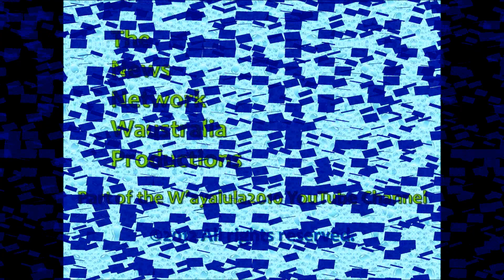Strong Thunderstorm Advisory - May 29, 2012 - Part 1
In case you slept through the storms last night, I recorded video footage of the storms that came by the Monticello area.  Most of the heavier rainfall sadly missed my house.  This area desperately need some rain as the area has been under a severe (D3) short-term drought as of May 19.

Nevertheless, I woke up at 2:30 in the morning when thunder was roaring and the lights flickered on and off.  You will see a great overnight lightning and thunder show and plenty of commentary to go with it.

**This is part 1 of 2 of this series**

Live in the WLFI-TV 18 viewing area?  Please click on these links below to view your forecast: